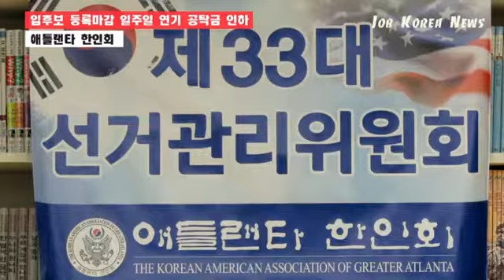애틀랜타 한인회장 입후보자 없음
제33대 애틀랜타 한인회장 선출을 위한 선거관리위원회(위원장 김기수, 이하 선관위)는 후보등록 마감일인 지난 8일 마감시한이 지난 오후 6시 긴급 기자회견을 개최했다.